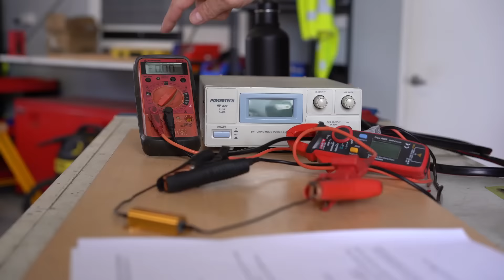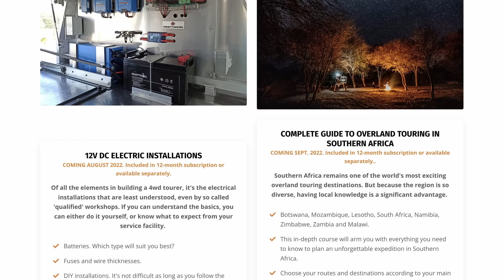The Overland Workshop. On-Line Training for Overlanders | 4xoverland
OVERLAND WORKSHOP. On-Line Training for Overlanders

Welcome to "4xoverland", the world's first global adventure motoring channel. Est. 1996.

4xOverland is the world's largest public-funded global 4WD adventure off-road motoring channel. Established in 1996, it is hosted by well-known 4x4 writer, explorer and filmmaker, Andrew St Pierre White. AKA: ASPW.